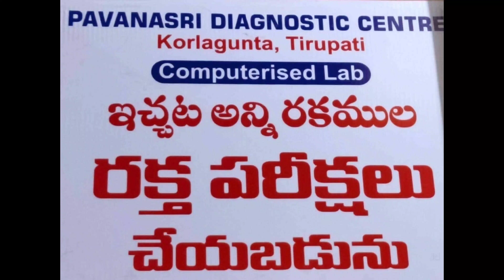తేనే వల్ల ఉపయోగాలు మరియు దుష్ప్రభావాలు ☠️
pavanasri diagnostic center